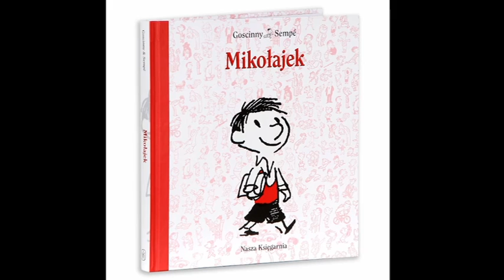Słuchowisko ,,Mikołajek" Wizytacja i Reks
Hejooo oto następny film!!!